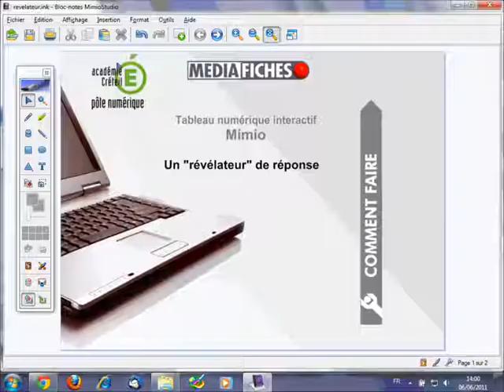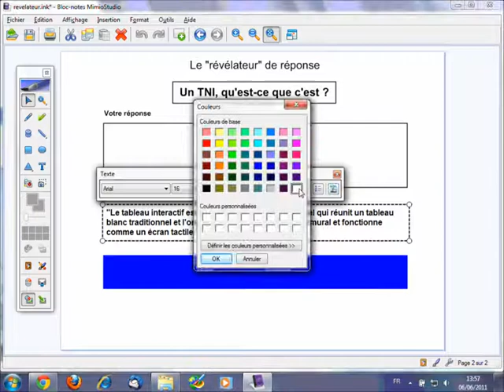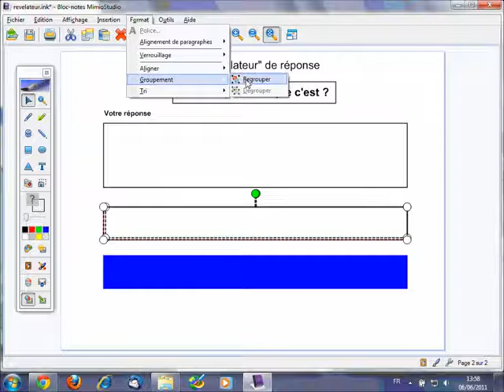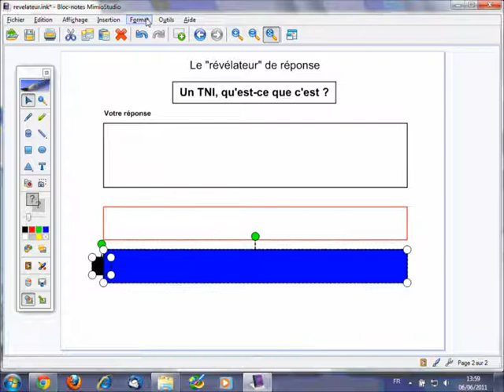Fabriquer un "révélateur" de réponses - Bloc-notes MimioStudio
Petite astuce pour réaliser un révélateur de réponse qui fait apparaître le corrigé par un glisser-déposer.